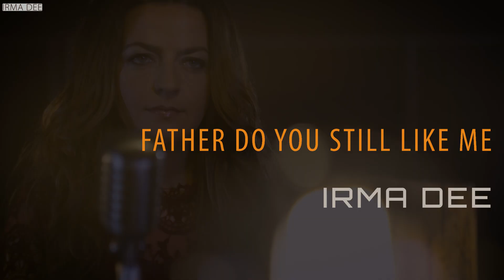Irma Dee - Father Do You Still Like Me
Official musicvideo of single Father Do You Still Like Me - Irma Dee. Album: Prodigal Daughter.

Written for the Prodigal Daughter album and project, based on Irma's interpretation of the bestselling book "The Return of the Prodigal Son" by Henri Nouwen, about Rembrandts painting of this event.

Credits Father Do You Still Like Me:
Lyrics by Phil Thomson & Irma Dee
Arranged and produced by Reyer van Drongelen
Co-produced by Irma Dee
Mixed by Wilkin de Vlieger
Mastered by Sander van der Heide at Wisseloord Studio’s
Vocals by Irma Dee
Backingvocals by Irma Dee
Vocal recording by René de Vries at DufryMusic
Piano by Denise Brand
Cello by Hans Stolk
Electric guitars by Daniël Tanate
Acoustic guitars by Wim Rebergen
All other music & programming by Reyer van Drongelen

Videocredits: Edwin Vermeulen - Vermeulen AV

All other photography by Ted Walker
Shoot cover photo at Kröller Müller Museum